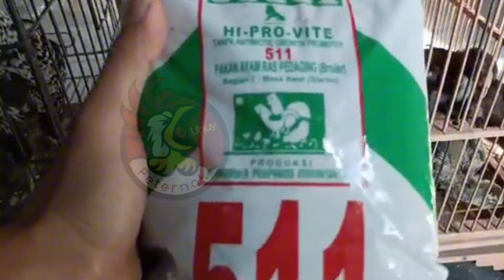BARU DAN SIMPEL!!! CARA MEMBUAT PAKAN AYAM CEPAT BESAR USIA 0-1 BULAN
Video ini tentang baru dan simpel cara membuat pakan ayam cepat besar usia 0-1 bulan

📞 WhatsApp Resmi  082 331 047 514